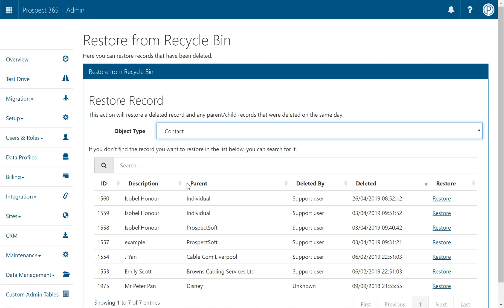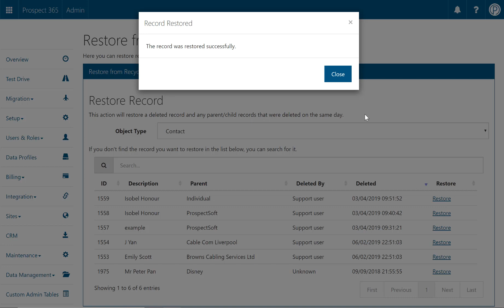Restoring Deleted Records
In this video, we'll show you how to restore deleted records.

If you want to chat to a member of the team to discuss your business requirements, please give us a call on or drop us an email through .